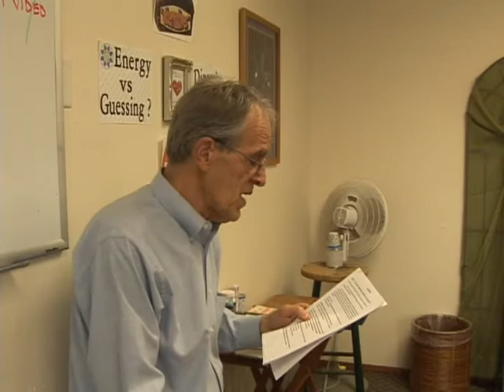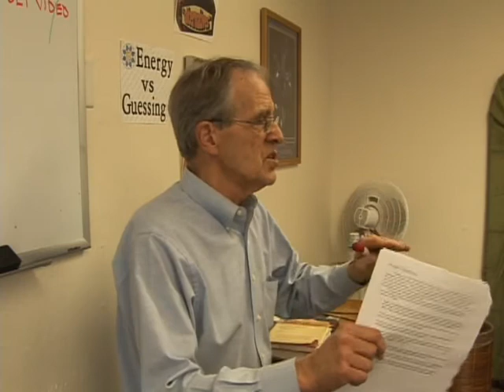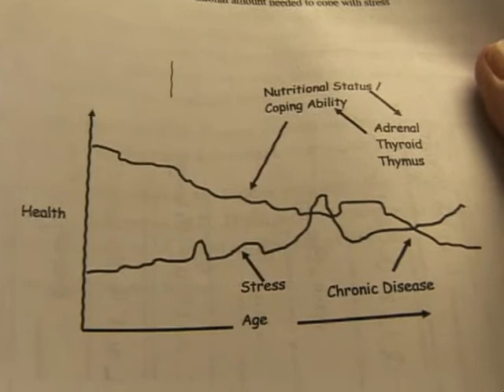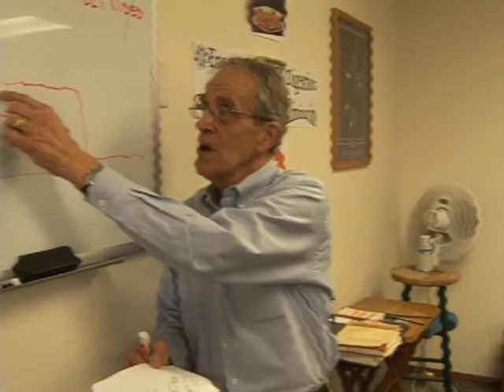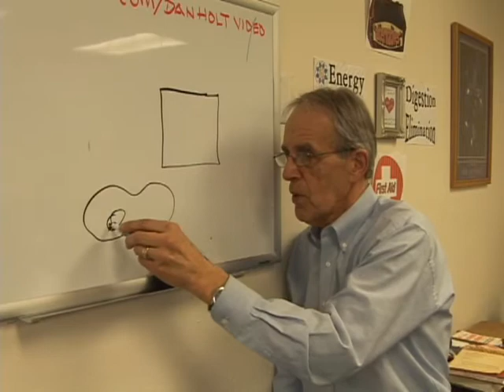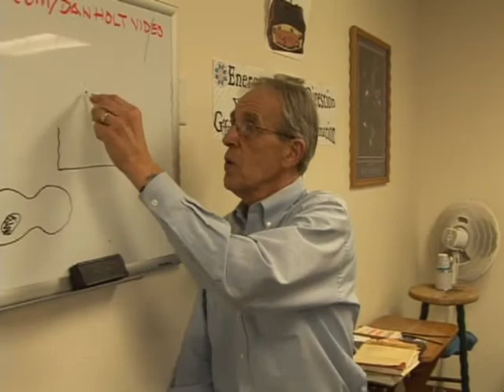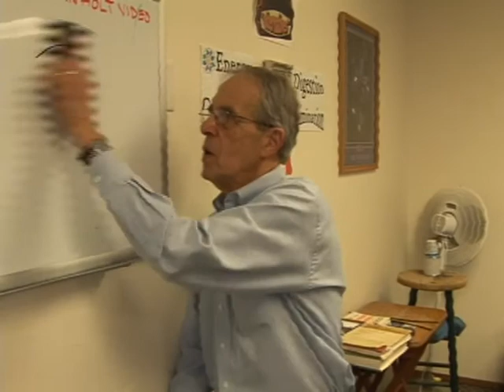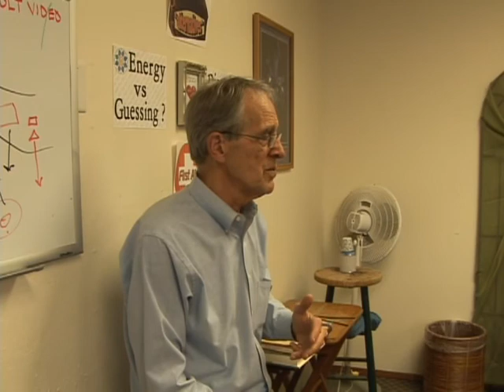Allergies By Dr Gambee (2015)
Sit in on an Alternative Health Care Class and hear Dr. Gambee tell how to deal with Allergies.